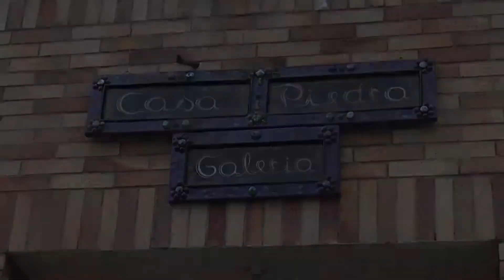Galeria Casa Piedra